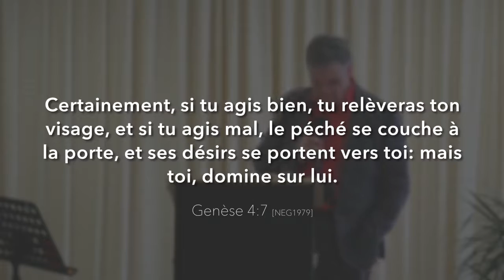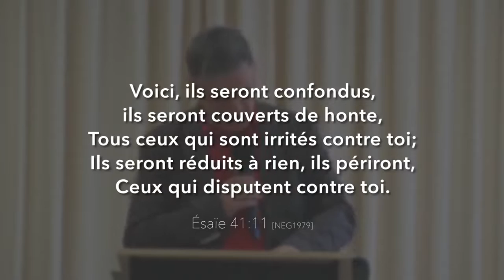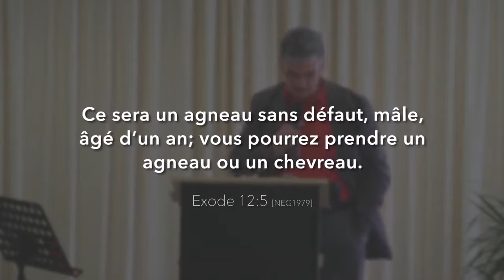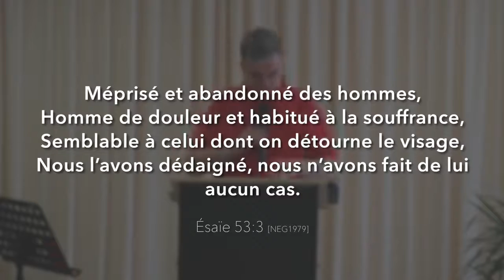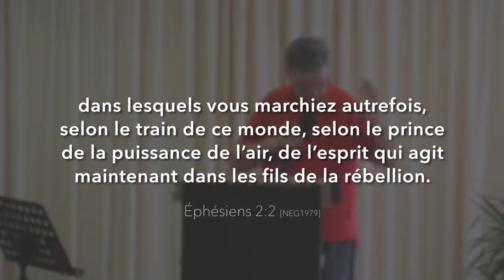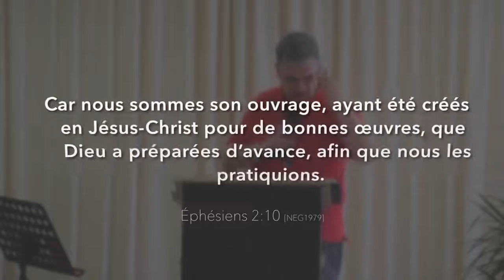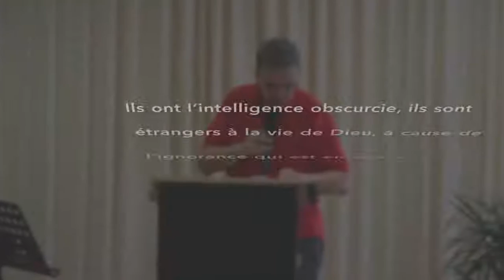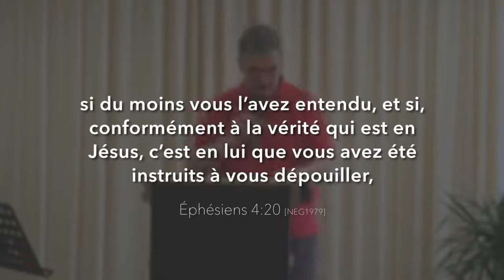Vivre Pâques chaque jour